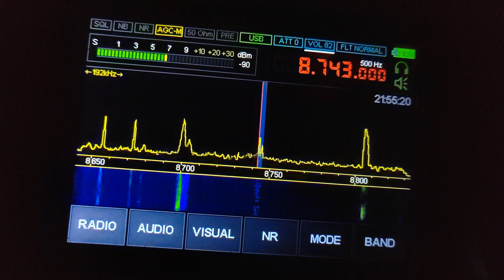8743 kHz Bangkok Meteo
Received in Moscow region
06 may 2023  18:55 UTC